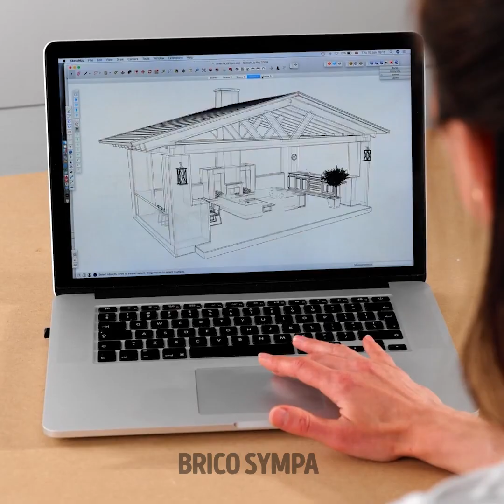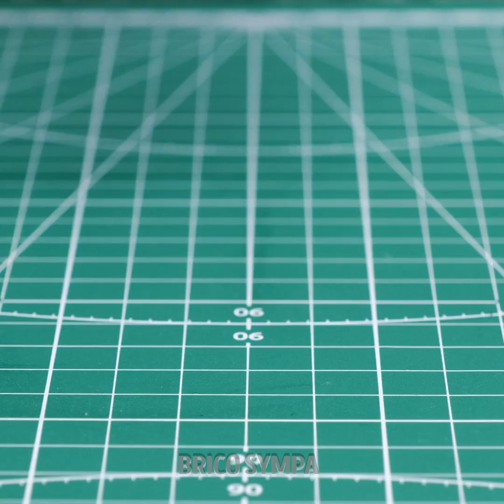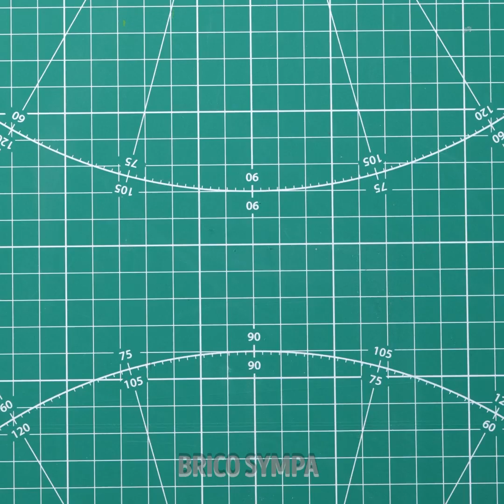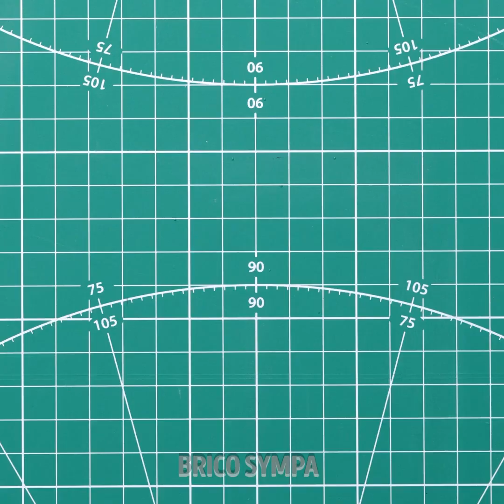INCROYABLES CRÉATIONS DIY RÉALISTES ET MINIATURES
Es-tu une personne qui aime l'ordre et les petits détails ? Si tu aimes les choses simples, alors nous avons la vidéo parfaite pour toi. Nous allons te montrer un tas de modèles avec de magnifiques paysages, ainsi que des représentations de maisons miniatures avec beaucoup d'excellents détails. Alors, si tu veux apprendre un tas d'idées pour réaliser tes propres scénarios, regarde ces projets DIY afin que tu puisses t'amuser et réaliser des créations colorées.

Dans cette vidéo, tu apprendras d'incroyables créations DIY réalistes et miniatures. Tu découvriras tous les outils que tu peux utiliser pour créer de l'art miniature. Nous allons t'aider à créer une demeure très moderne remplie de technologie et de lumière colorée. Tu peux également apprendre à couper et créer différents meubles, comme par exemple un escalier en bois ou un fauteuil en cuir. Prépare tous tes matériaux et commençons !

Horodatage :
02:55 - Toits pour petites maisons
04:31 - Douche miniature
06:07 - Accessoires de bureau DIY
07:10 - Table pour les semis
09:55 - Réalise facilement des légumes